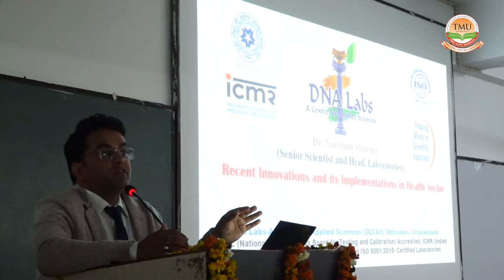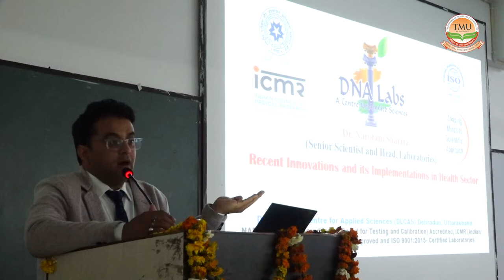Recent Innovations and Its Implication in the Health Sector | TMU-IIC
During the COVID-19 global pandemic, the health sector has made various
innovations in such a short period. Aspiring paramedics need to know about the latest and
ongoing industry trends. For this, a guest lecture was organised at the College of Paramedical
Sciences on Recent Innovation and its Implications in the Health Sector. The guest speaker at
the event was Dr. Narottam Sharma, Head and Senior Scientist, DNA Labs, Dehradun.